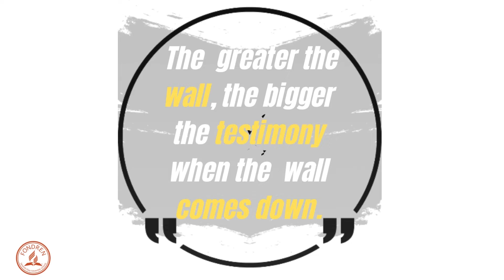"One More Wall..."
...for God turn into a testimony for you! Make your Monday a richly blessed one! @FondrenSDAChurch